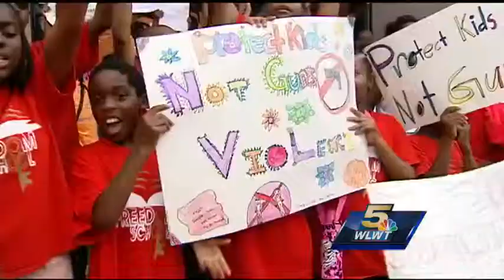Hundreds take part in 'March Against Violence'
Hundreds of children from across the Tri-state marched to Cincinnati City Hall on Monday as part of the March Against Violence. The march comes as the City of Cincinnati looks to select a new police chief and combats a rise in crime.